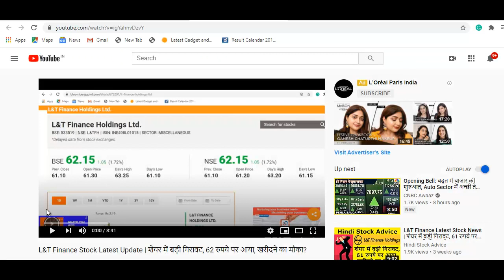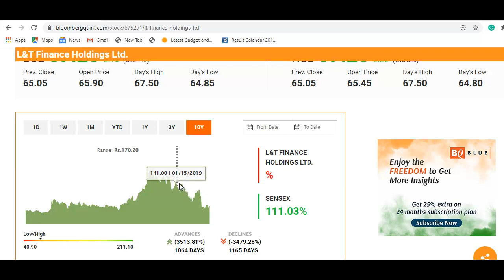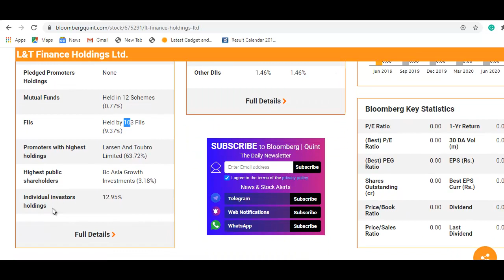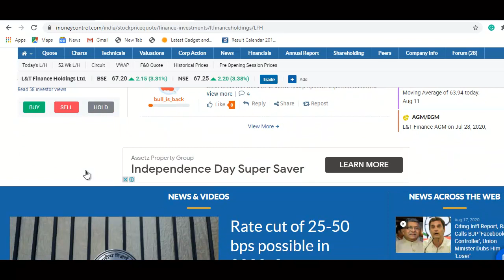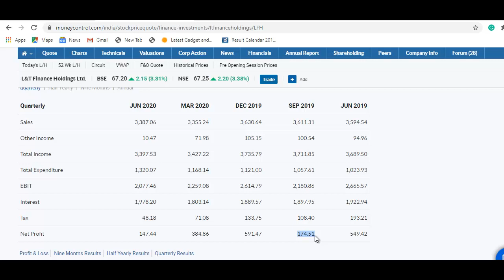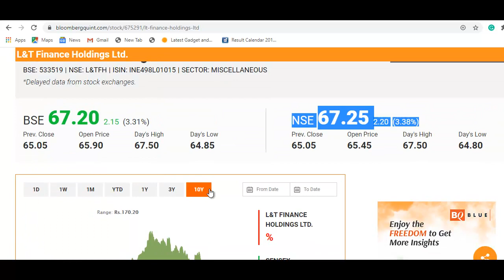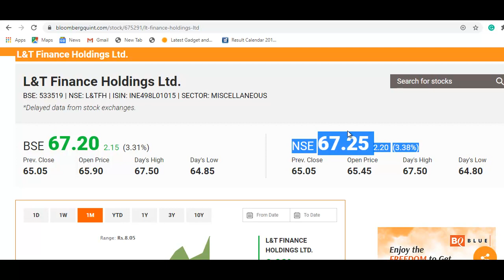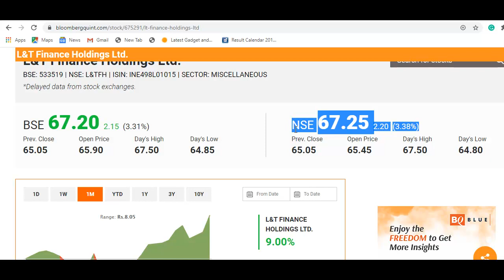L&T Finance Stock Latest Update | 67 रुपये का शेयर, मालामाल बनाएगा? वीडियो जरूर देखे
L&T Finance Latest News
L&T Finance Share Update